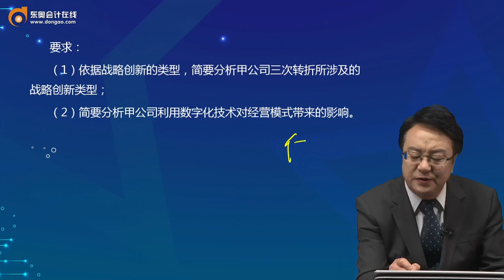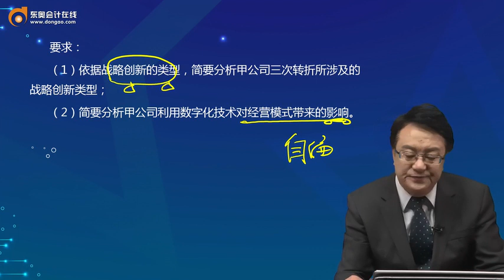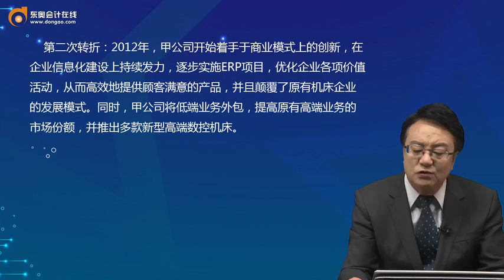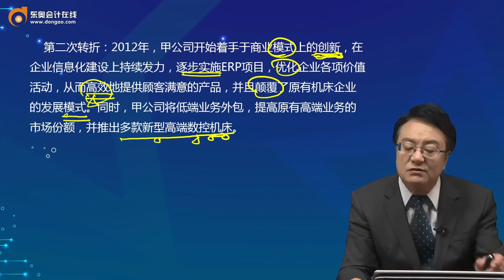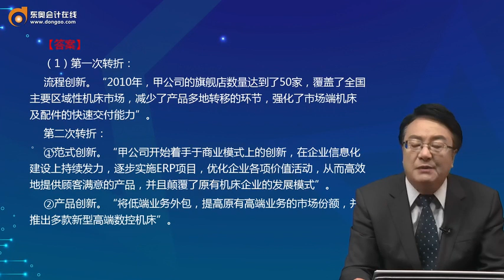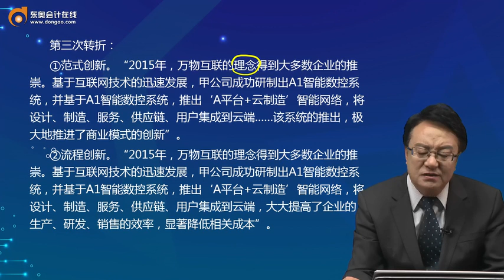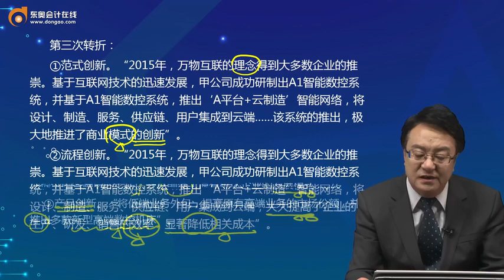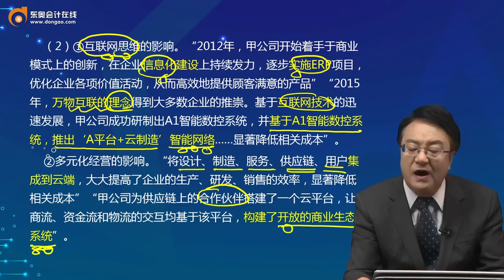2022 CPA 战略 田明 基础精讲班第61讲 第四章 主观题讲解（1）